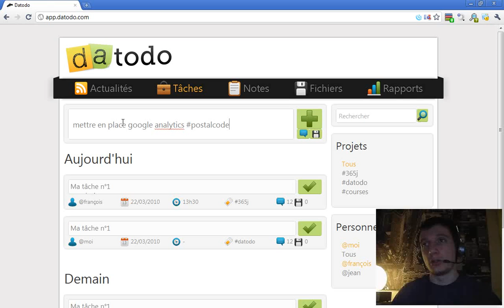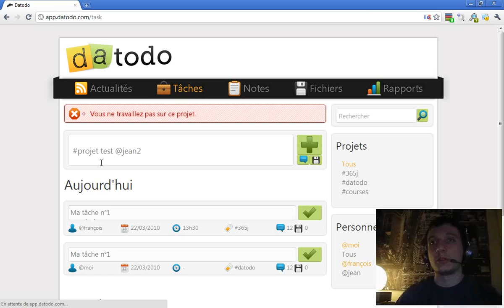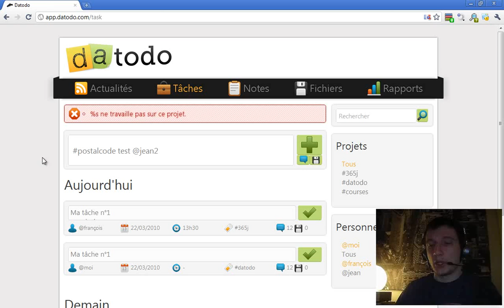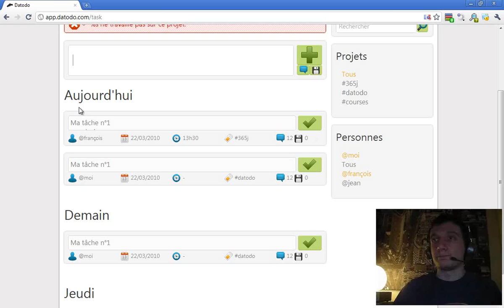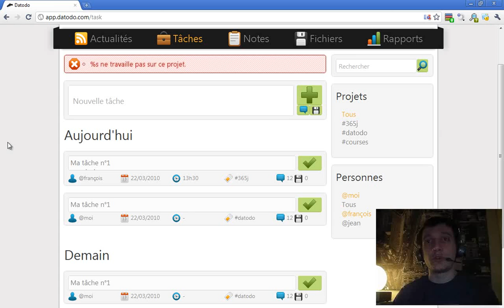Episode n°88 - Enregistrement des tâches en base de données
Dans cette vidéo, je vous parle de l'enregistrement des tâches et des projets en base de données.